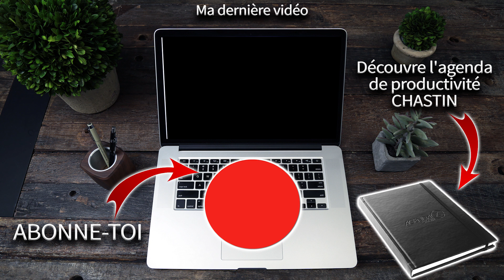Comment faire quand tu n’as pas d’argent pour se lancer dans le dropshipping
Les 5 étapes pour devenir rédacteur Web

⏯  Ma stratégie Amazon FBA 2019 - 1h30 de vidéo.

⏯ Formation à 2euros : Comment monter ton shop qui converti

⏯ En savoir plus sur le minage de crypto monnaie

AGENDA

Agenda de productivité CHASTIN qui te permettra de réussir ton projet

▬▬▬▬▬▬▬▬▬▬▬▬▬ OUTILS ▬▬▬▬▬▬▬▬▬▬▬▬

SUIVEZ MOI

Si tu veux te lancer dans le dropshipping et que tu n’as pas d’argent, ce n’est pas compatible. En effet, il te faut un minimum de 300 euros et plusieurs heures pour créer ta boutique.
Si tu n’as pas d’argent, apprends un métier qui va te permettre d’en générer. Tu pourras ensuite t’en servir dans le dropshipping
Exemple de métier : rédacteur web. Le gros avantage de la rédaction web est qu’avec un peu de temps libre, tu peux générer des revenus. Pour cela, tu dois prendre le temps de te former en tant que rédacteur web. De plus, les techniques apprises t’aideront lors de la rédaction de la fiche produit sur Amazon.